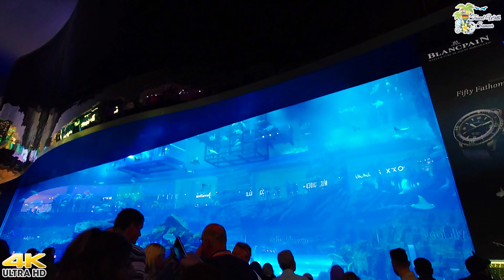Dubai Mall | Part 2 | 4K 60fps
Hello Friends

This is Part II Video of Dubai Mall, hope You Friends Like It ☺️